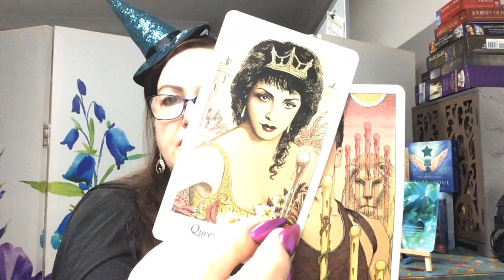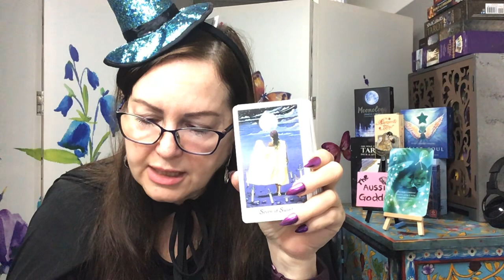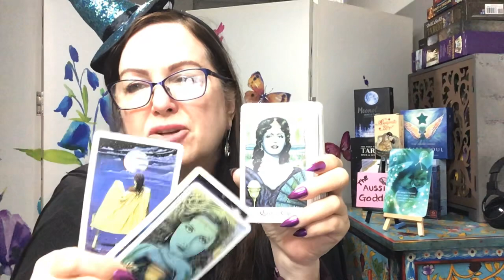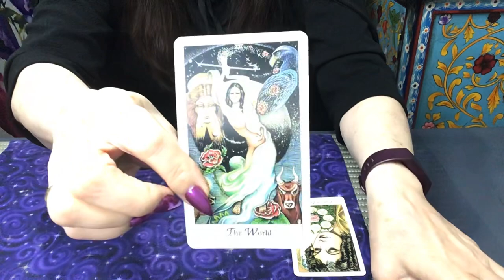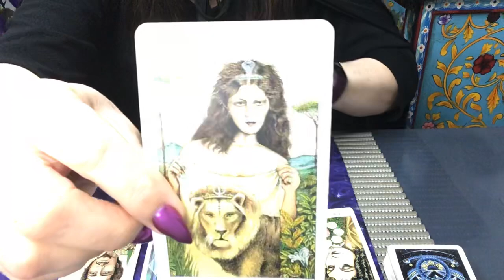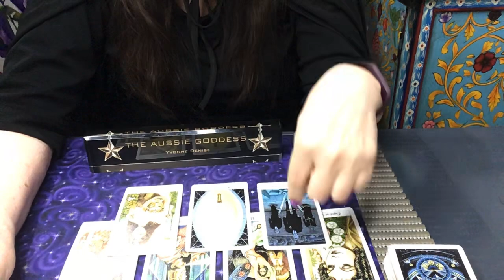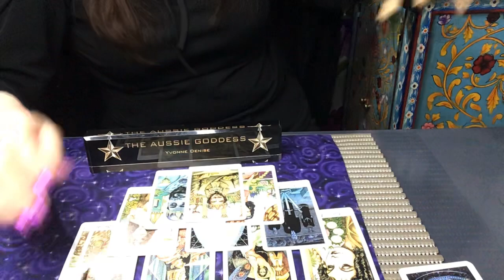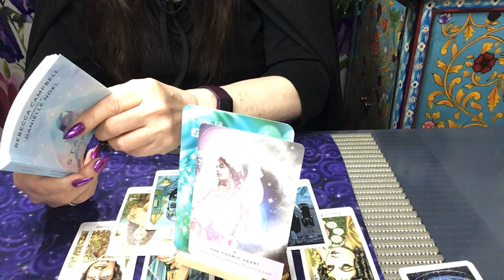Cancer Weekly Reading - Devotion To The Heart